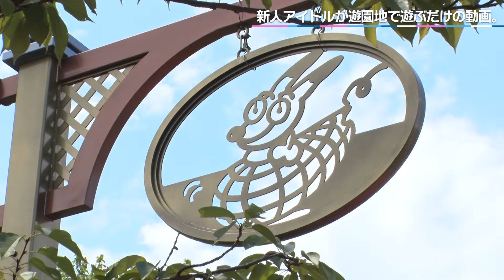【ゆる企画】遊園地で１時間ロケをしたっていう夏の思い出。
今回は…
2023年に結成したアイドルグループ Mooove!
今回は「制限時間1時間！遊園地ではじめてのロケ」をお見せします！㊗️

撮影のことを忘れて無邪気に遊ぶ＃Mooove! 4人🤩😆

怖いはずのお化け屋敷でも
自慢の仲の良さが出ていてとてもほっこりしました☺️

メンバー同士がとにかく楽しんでいるだけの、
ゆる～い動画になっているので、
みなさんもゆる〜く見守ってあげてくださ〜い！😙

⚠️昨年夏に撮影したものなので、いまのアトラクション状況は変わっている可能性がございます🙇‍♀️（お化け屋敷は終了しております👻）

出演者SNS
姫野ひなの

動画UP 予定日(すべて18 時UP です)
3月8日、15日、22日、29日是非チェックしてください!

マネージャーカメラVlog も随時公開しますので、お楽しみに!

サービスや商品紹介のご依頼 / イベント の告知・取材など